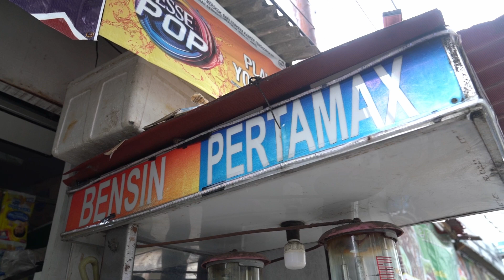Mini petrol station in Bali Indonesia_手動のガソリンスタンド in インドネシ_NHC0049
Filmed in Bali, Indonesia.